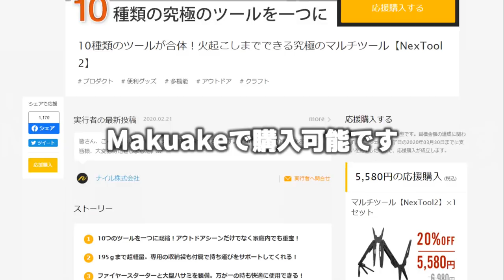ナイフ1つで焚き火ができる！アウトドア・マルチツールNexTool2を紹介【キャンプ道具】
初めてのファイアスターターでの火熾し着火をしてみました。
Makuakeでクラウドファンディング中のNexTool2を使います。

このマルチツールは、ハサミ/ファイアスターター/プラスドライバー/マイナスドライバー/栓抜き/ラジオペンチ/ペンチ/ワイヤーカッター/ノコギリ」/ナイフの10種類が1つになった製品です。

特にファイアスターター付きの物ってあまりなかったりすると思うので、 キャンプ や アウトドア シーンで荷物を減らしたい人にはぴったりの製品ではないかと思います。

重さ195g！マルチツールNexTool2販売サイトはこちら

ファイアスターター を使う時には、 ナイフ を動かすよりもファイアスターターを動かした方が狙った所に近い場所に火花が飛んでくれるのと、ナイフが当たって燃焼物が動かないのでやりやすかったです。